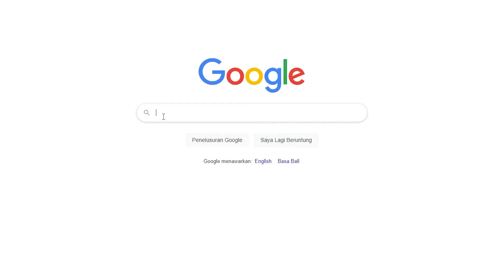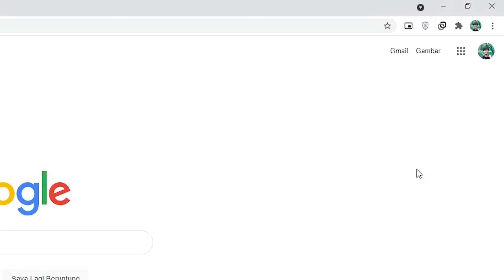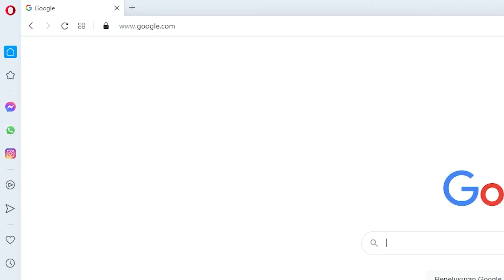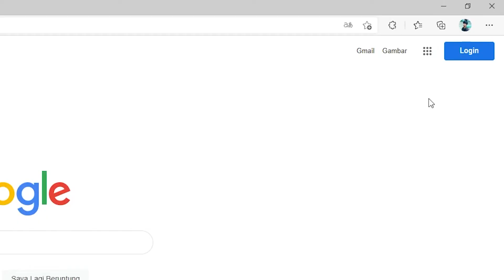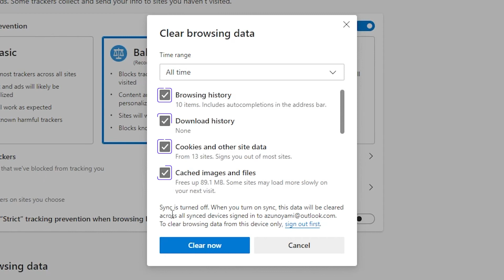Cara Menghapus Cache di Browser Cepat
Agar browser menampilkan info terbaru dan data pribadimu terlindungi, kamu harus tahu cara menghapus cache di browser. Kunjungi juga & beli hosting terbaik.
Kalau kamu sering mengunjungi suatu website, data kunjungan akan tersimpan di browser. Pada waktu kamu kembali ke website yang sama, loading akan lebih cepat. Sayangnya, informasi yang ditampilkan browser bukanlah informasi terbaru. Oleh karena itu, kamu harus sesering mungkin membersihkan cache. Di video ini, kamu akan mempelajari cara menghapus cache di browser Chrome, Firefox, Opera, dan Microsoft Edge. Selamat mencoba! 😉
🕒 Timestamps:
00:00 - Pengenalan
00:24 - Apa itu Cache
00:41 - Cara Kerja Cache
01:15 - Cara Menghapus Cache di Google Chrome
01:59 - Cara Menghapus Cache di Firefox
02:39 - Cara Menghapus Cache di Opera Browser
03:20 - Cara Menghapus Cache di Microsoft Edge
04:05 - Kesimpulan
Cache merupakan tempat penyimpanan data-data di browser. Data-data ini memuat informasi yang sering kita akses di satu atau beberapa website. Misalnya, kamu mengunjungi website Hostinger lebih dari sekali. Nah, informasi seperti harga, FAQ, jenis hosting, dan lainnya akan termuat dan disimpan di browser. Jika suatu hari kamu kembali ke web Hostinger, browser akan lebih cepat loading dalam menampilkan informasi tersebut.

Akan tetapi, jika cache tidak sering dibersihkan, informasi yang ditampilkan browser bukanlah informasi terbaru. Pun keamanan data pribadimu akan lebih rentan terhadap serangan/ancaman online. Untuk itu, kamu harus tahu cara menghapus cache di browser.

Di masing-masing browser, tersedia opsi untuk menghapus cache. Untuk lebih jelasnya, bisa disimak di video ini.

Kalau kamu suka video cara menghapus cache, jangan lupa sebarkan ke teman-temanmu yang membutuhkan, ya. Silakan tulis komentar di bawah ini untuk ide video selanjutnya.